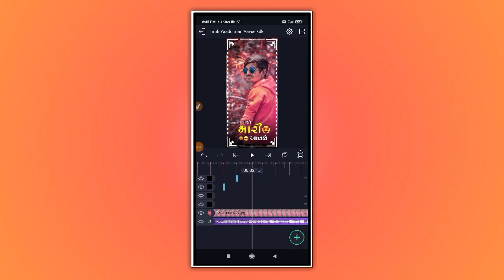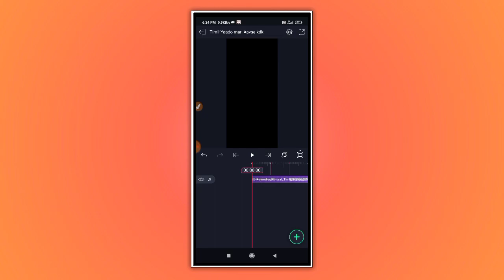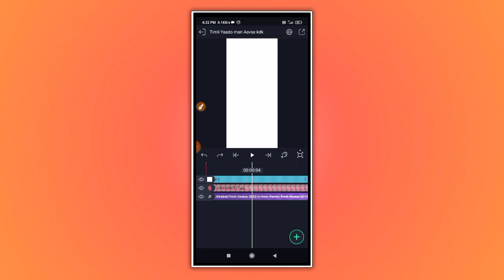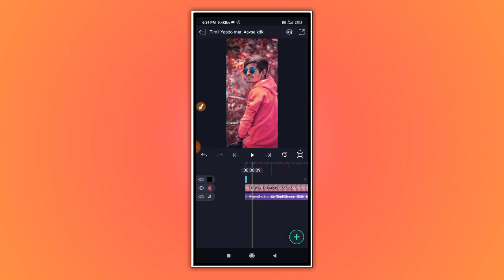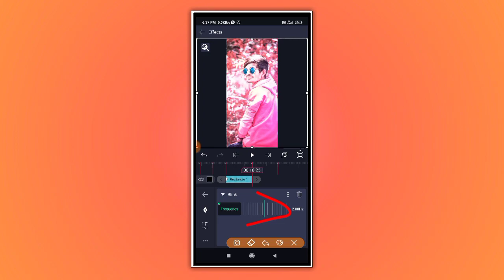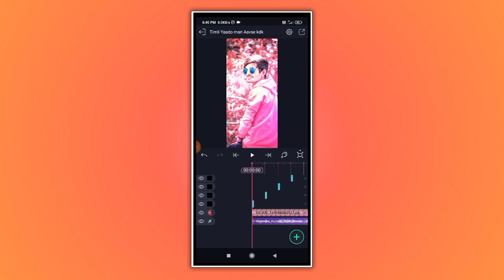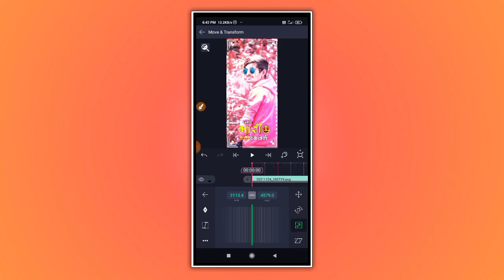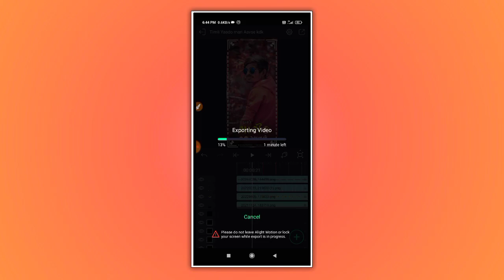New style Gujarati Status Editing🔥 Alight motion 2022 Gujarati status Timli New //Kdk editing